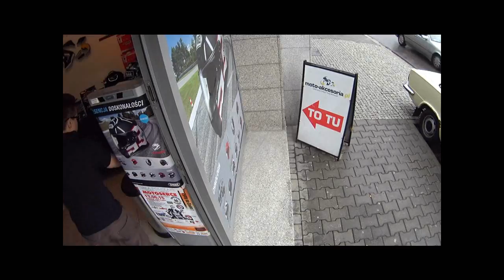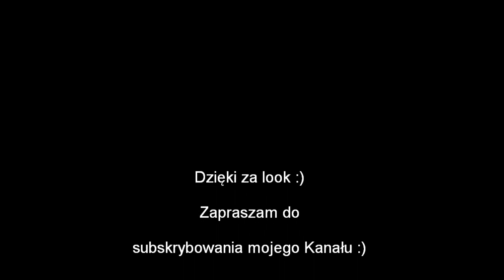Test S100 - Impregnat, który zaimpregnuje wszystko! Odzież motocyklowa!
Cechy produktu:

    Niezawodny impregnat do ochrony odzieży tekstylnej (wyroby syntetyczne, bawełnę, GoreTex) jak i skórzanej
    Długotrwała ochrona przed wilgocią, wodą
    Pozostawia tkaninę elastyczną
    Chroni materiał przed promieniami UV zapobiegając blaknięciu, „starzeniu się" materiału
    Preparat bezpieczny dla membran typu Gore-Tex itp.
    Szybka i łatwa aplikacja
    Do zastosowania na zewnątrz
Produkt do nabycia:

LwG
Oraz na mój funpage na facebook: SIARKA MOTO GADŻET